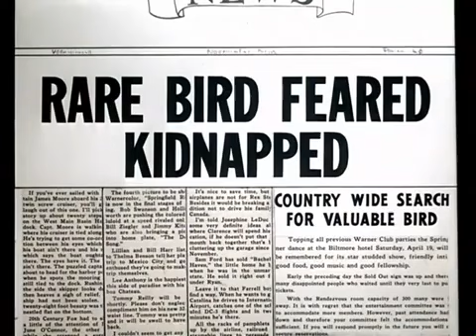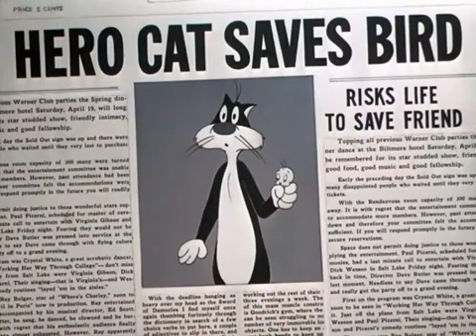Piu-Piu e frajola em o rapto do piu-piu